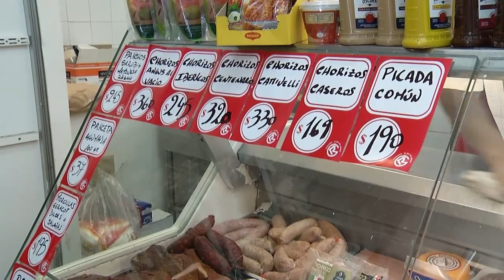Economía analiza pedido de rebaja del IVA y en unos días responderá a los carniceros